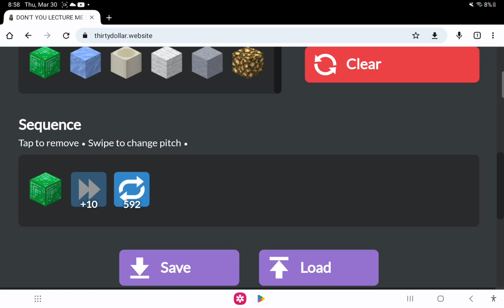don't you lecture me with your 30 dollar haircut